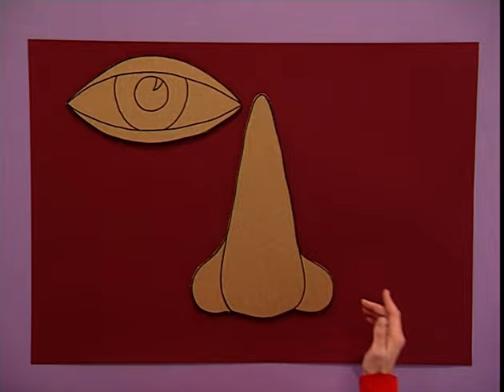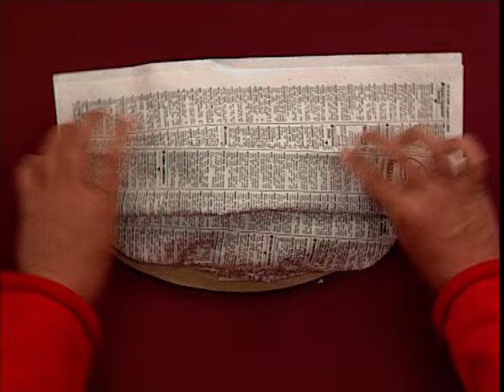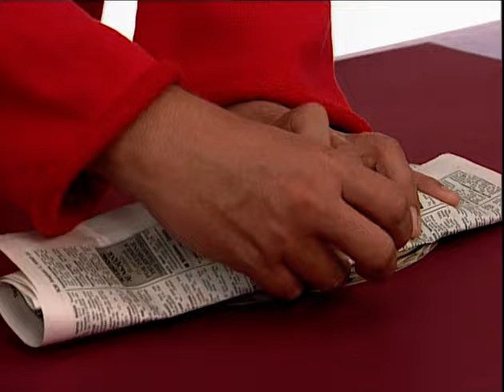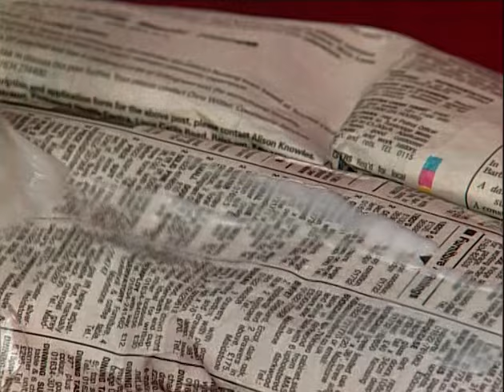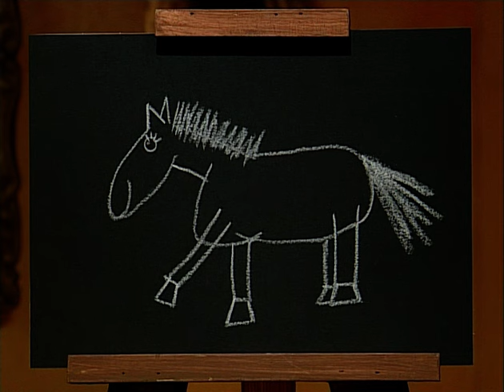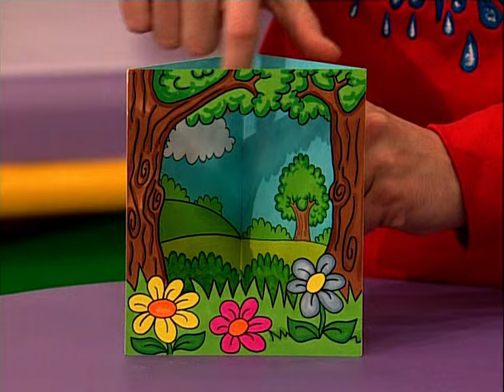Art Attack (mit Beni Weber) - S06E12 - Tur-Gesicht